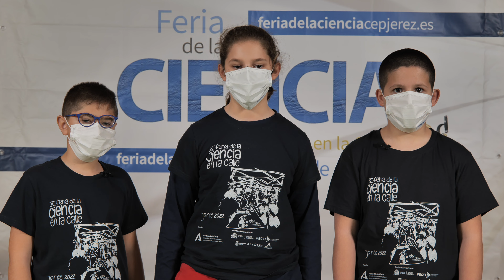Feria Ciencia Jerez - CEIP Pio XII - Perfumes Unisex